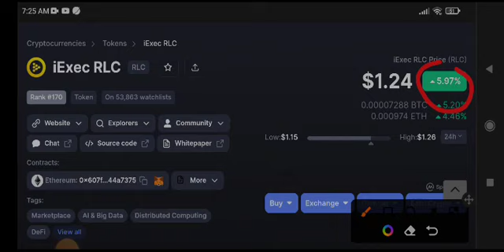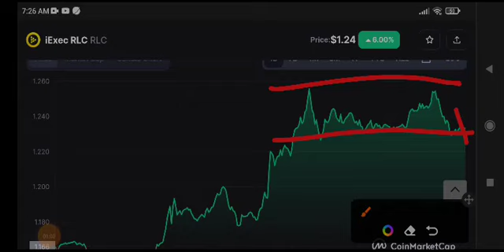RLC Price Prediction & Analysis! iexec RLC News Today